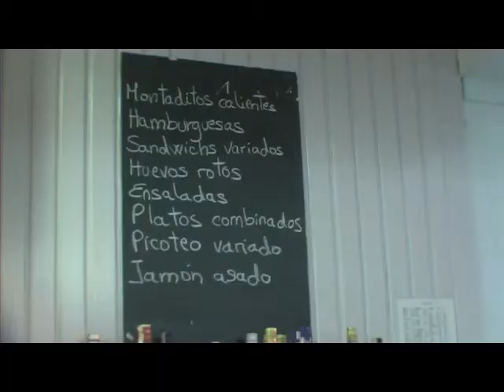El café...con otros sabores.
En ésta ocasión Yhari Calvo conduce el debate-coloquio sobre el tema: Primeros auxilios. ¿Estamos preparados para hacer frente a una situación de emergencia? Contamos con Ainhoa Astaburuaga como voluntaria de la Cruz Roja,